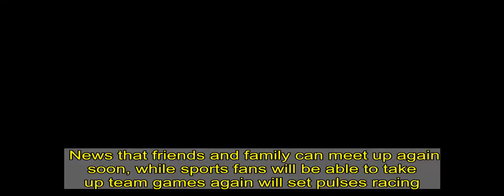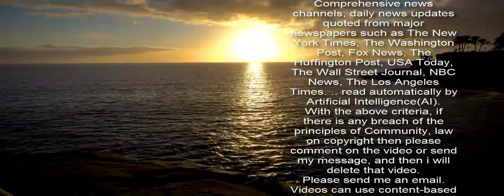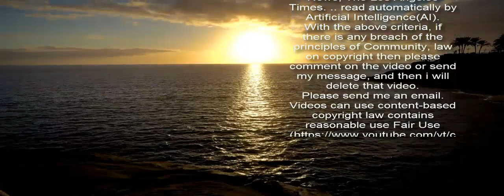We need to end lockdown quickly and there can be no turning back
BORIS Johnson stands on the cusp of another critical moment in his epic battle with Covid.  Last April, of course, it was the PM’s own life that was on the line when he lay in intensive care with the virus ...      This time, the future success of Britain is in the balance as he prepares to unveil his plan to unlock the nation.  Tomorrow he will reveal his detailed blueprint to lead us out of a series of ruinous lockdowns that have devastated the economy, jobs and the education of our children. But the PM has plenty to draw comfort from.  In January, the peak month for illness when Covid was rife and the NHS at its most vulnerable, emergency hospital admissions were actually lower than the same month four years ago.  Lockdown and our amazing NHS staff did their jobs, and countless thousands of lives were saved. At the same time the Government now believes every adult in Britain could be vaccinated by the end of July — an astonishing achievement.  The all-important R rate is below one for Britain as a whole, suggesting cases are dwindling. And in our poll today 81 per cent of the population salute the jab rollout success.  News that friends and family can meet up again soon, while sports fans will be able to take up team games again will set pulses racing. But Boris needs to be bold tomorrow.  The situation in our schools is desperate. Jobs and businesses are in ruins. Public finances are in a parlous state.   Read all about it    With money tight, thousands of poorer homes have missed out on books during lockdown.   So just a month ago we teamed up with the Book Trust charity and asked you to send us your old, unwanted volumes for recycling.   Your response was magnificent and now a staggering 10,000 brand new books are being sent out to families who need them the most.  What better gift can anyone give a child than a love of reading, especially with so much schooling lost?